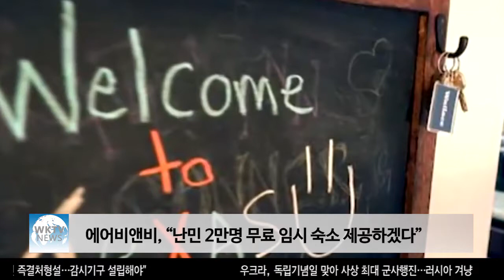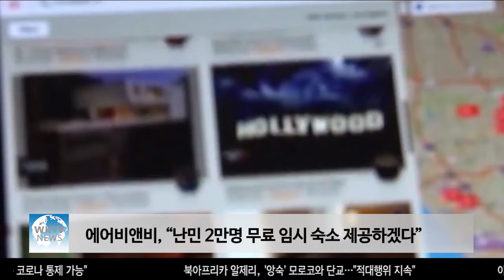에어비앤비, “난민 2만명 무료 임시 숙소 제공하겠다”